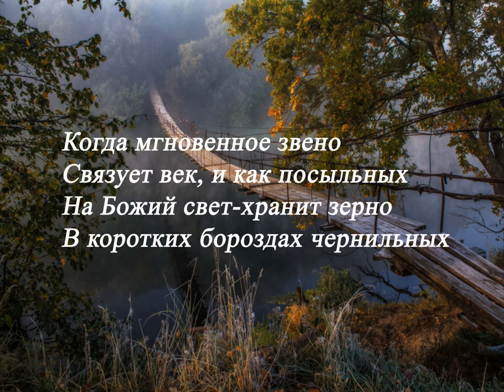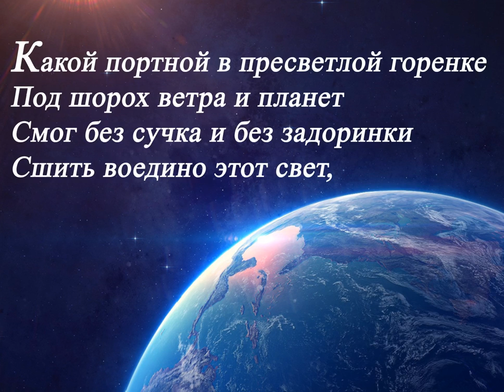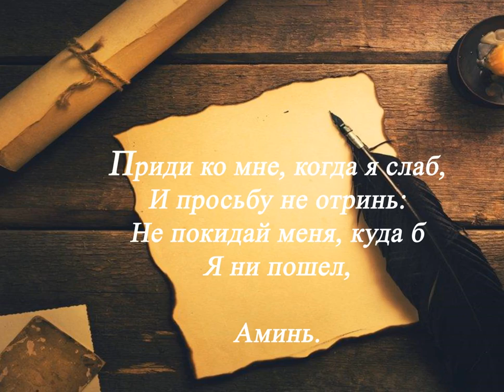Вечно только слово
памяти Владимира Сорочкина...